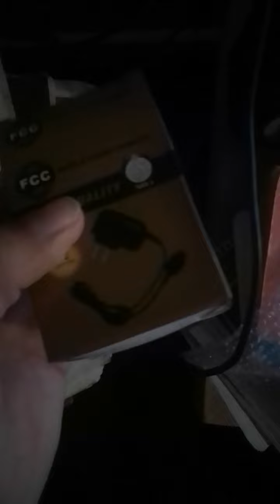adios preucupación de guia de reproductor de audio parlante la respursta esta aqui